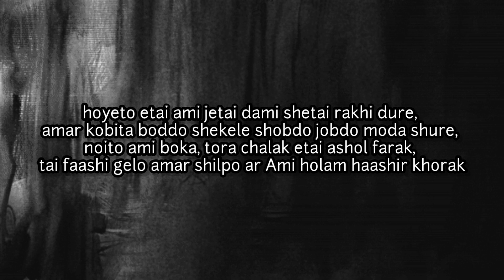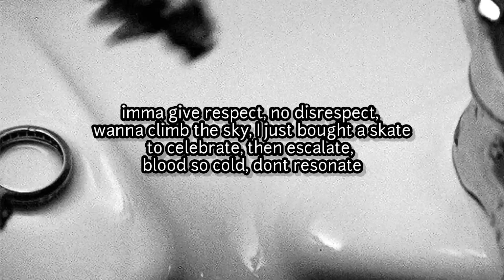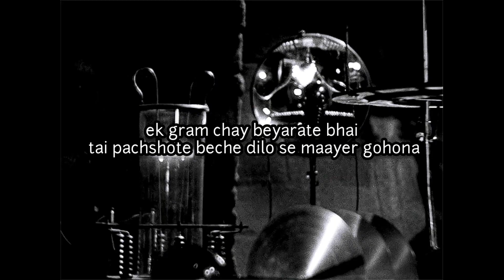Four Directions - Mc Blue, Ciar Ganguly, SAKU₹O, MC Prominence | Prod.NS | (Lyric Video)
Question - Is this a song or a crossroad?

Credits ~
Written & Performed by - Mc Blue , SAKU₹O , Ciar Ganguly , MC Prominence
Produced by - NS Production
Mixed & Mastered by - Ciar Ganguly
Edit - SAKU₹O

Ciar Ganguly

Mc Blue

SAKU₹O

MC Prominence

NS